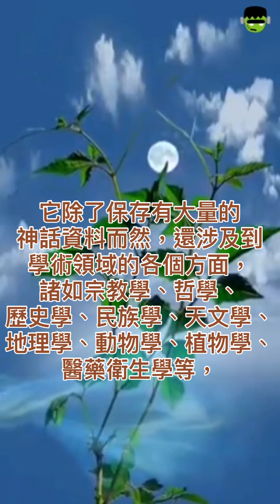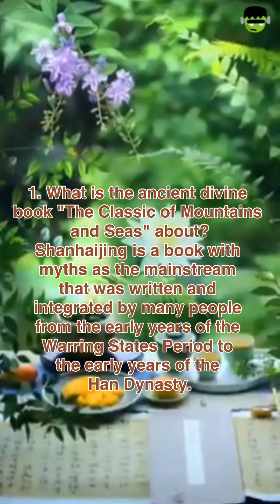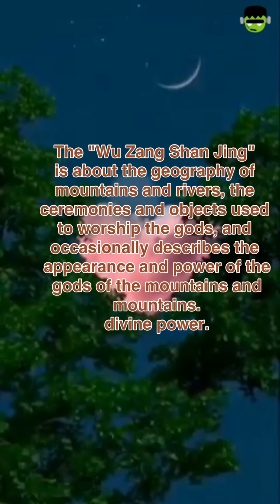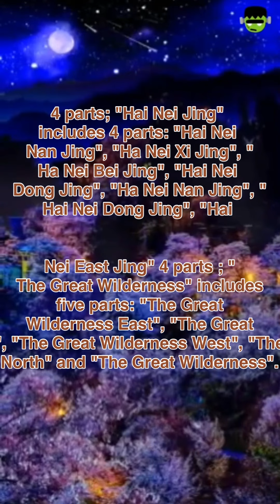中華道教總會、1、上古神書 《山海經》講的是什麼山海經是從戰國初年到漢代初年，經多人寫集成的一部以神話為主流的書，它的內容包括範圍龐大，